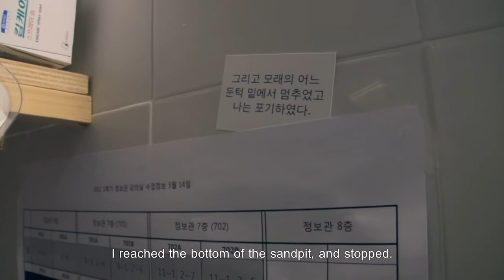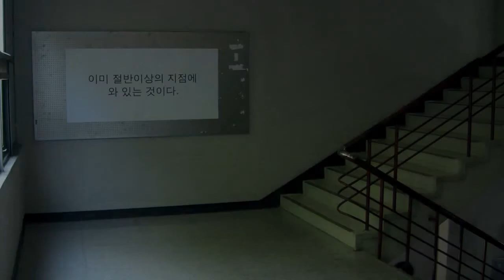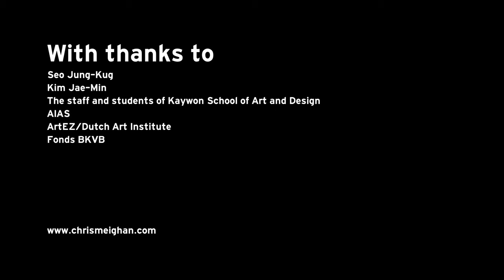Seoul digging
May 2011

Produced during the AIAS In-Between workshop in Seoul, South Korea, May 2011.

During the time this video was made, I found myself in the South Korean capital, Seoul. There was a very limited amount of time available to research and produce this work. Because of this, it became clear to me that any reaction which I would produce would be very superficial; it would not be possible to develop a deep understanding of a city and a culture which were quite alien to me.

Because of this, I decided to react immediately and playfully to the environment surrounding me. I remembered my attempts as a small boy to dig to Australia from my parents' garden, and realised that the sort of naïve optimism which had motivated that attempt was just the sort of approach which I needed here and now.

Seoul digging is the tale of an optimist far from home.

With thanks to Fonds BKVB, AIAS, ArtEZ, Dutch Art Institute, Seo Jung-Kug, and Kim Jae-Min.